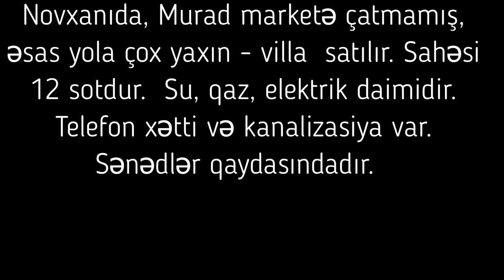NOVXANIDA, YOLA YAXIN VILLA SATILIR/Недвижимость в Баку/bina az/emlak az/ev elanlari/bag evleri